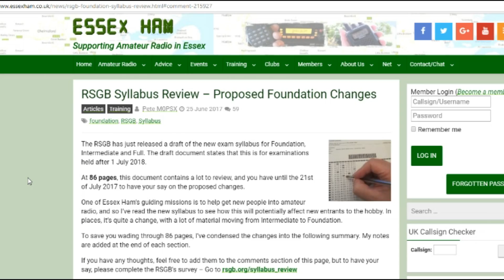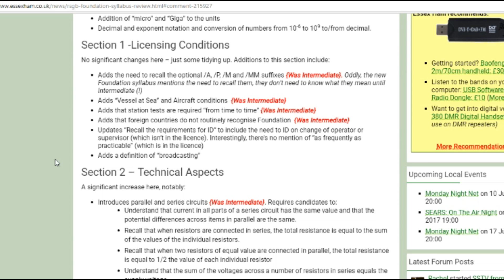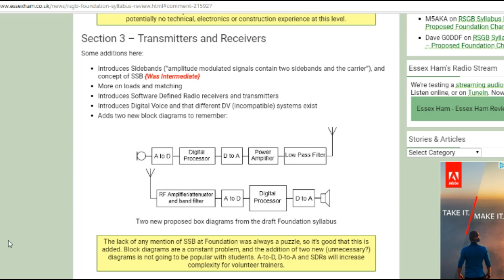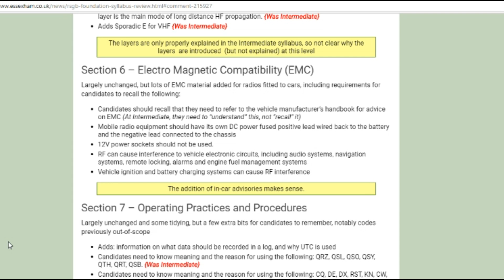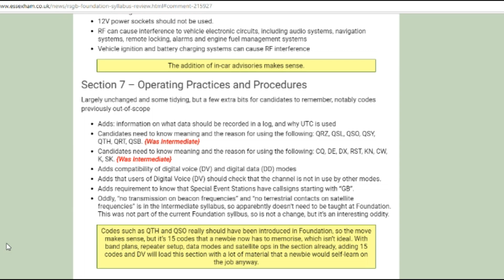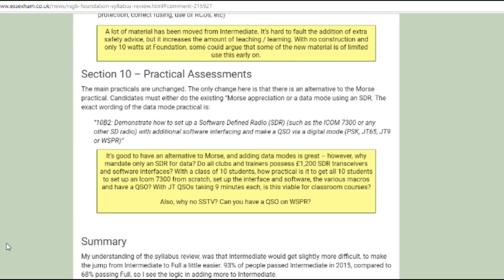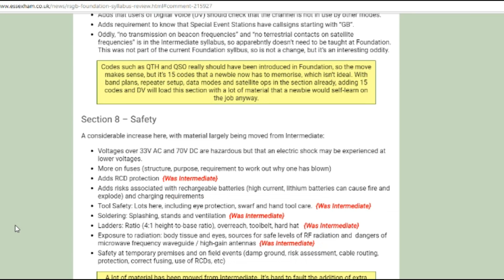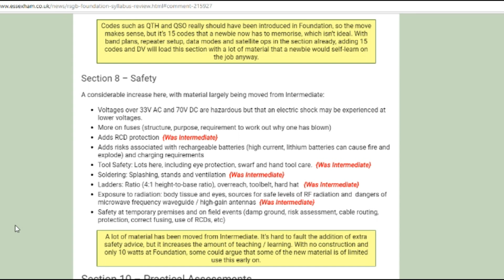RSGB Foundation Licence Syllabus Changes?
RSGB have released proposed changes to the Foundation licence exam, here is a review and my thoughts on it. It seems that they are adding things that dont really matter at foundation level.